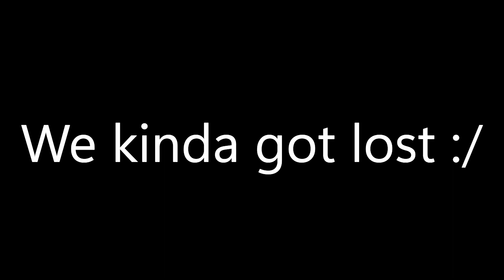The Class D Escape [Facility Breach]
If this video does well, I'll probably keep uploading to this channel like how I used too! If it doesn't, I'll be holding back on making more content for awhile. I absoutely loved making this video, and it was a ton of fun fiddling around with a video in Clipchamp again! I think i've surely improved overtime with Video Editing with Clipchamp, as I'll no longer be using Canva besides for Thumbnails probably. And for that, I may use something else. I'll put more focus into making Videos now, and such! I'll make a poll for making Guides again, thoiugh this time they WILL be higher quality, and not just your standard Google Slides class presentation as funny and nice as that sounds. Instead of Rbreach, I may just shift over my focus to Facility Breach instead. Maybe I'll go back on rBreach if it actually gets a good update, and REVERTS all the guns back to how they originally were, since now most SUCK. With guns being reskins of eachother with same damage, just different firerate, mesh/model, sound, and recoil.

There's also a few references to Games/Series's in this video. See if you can find them! :3
This was also recorded one of the first rounds I played the game.